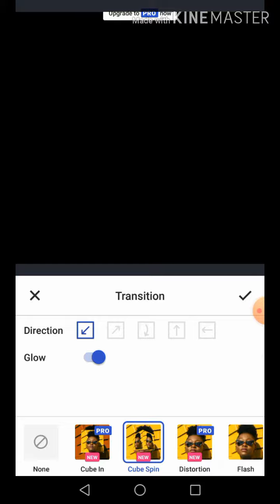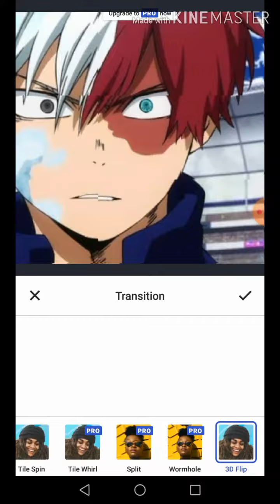How I edit :-P (join my discord! On description)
here the discord is here lol enjoy and im just bored so...